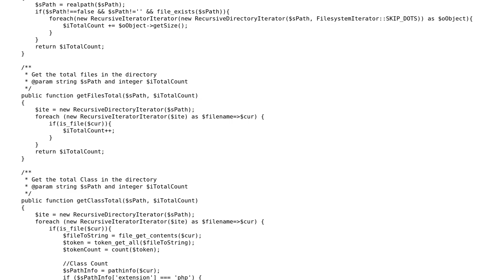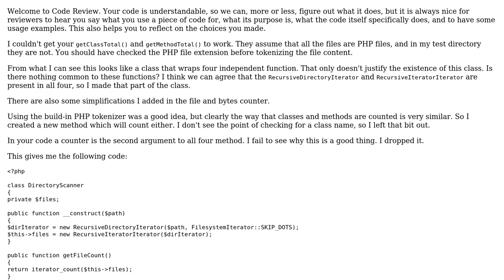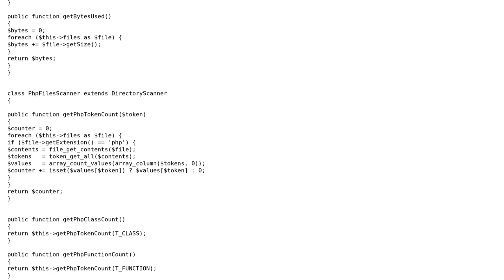Code Review: PHP class for scanning filesystem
With thanks & praise to God, and with thanks to the many people who have made this project possible! | Content (except music & images) licensed under CC BY-SA | Music | Images & others | With thanks to user KIKO Software user jaybee satulan user 200_success and the Stack Exchange Network Trademarks are property of their respective owners. You are responsible for your own actions.